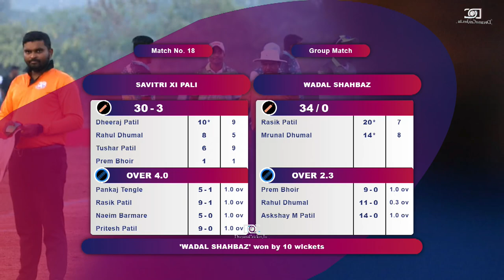APL 2024 | DAY 2 | MATCH 10 | Wadal Shahbaz Vs Savitri XI Pali